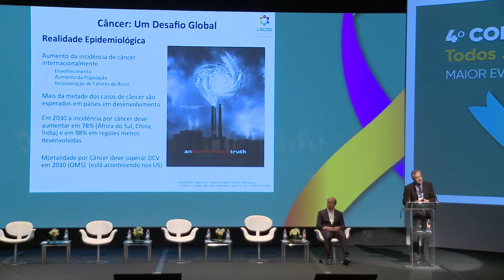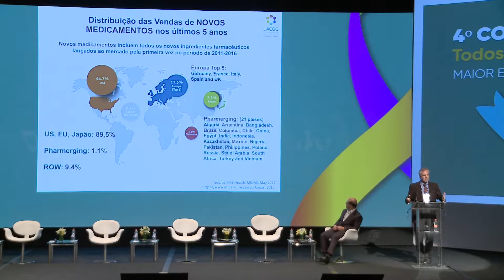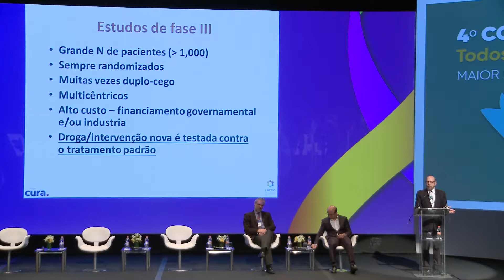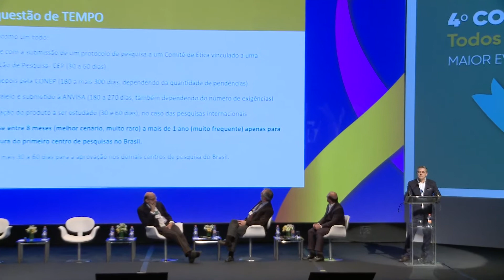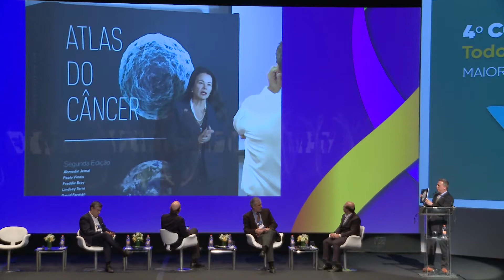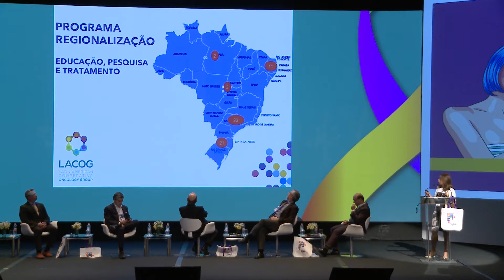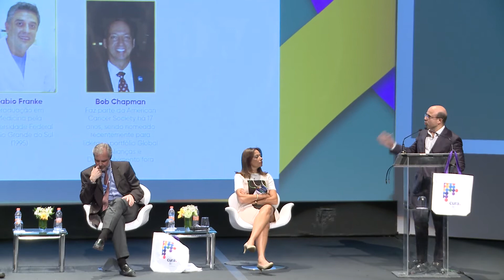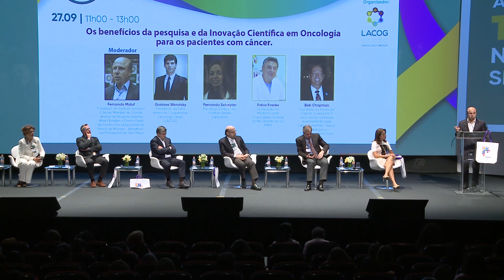Os benefícios da pesquisa e da inovação científica em Oncologia para os pacientes com câncer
4° Congresso Todos Juntos Contra o Câncer

Organizador: LACOG